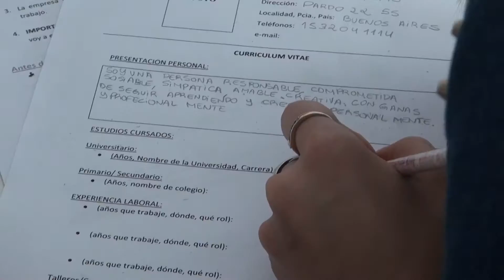Ciudad Social Nueva temporada. CAP 15: CASCOS VERDES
Cascos Verdes es una asociación civil sin fines de lucro que trabaja a favor de la inclusión socio-laboral de personas con discapacidad intelectual, a través de la educación ambiental. Esto se lleva a cabo a través de un proyecto integral a partir del cual personas con discapacidad intelectual estudian educación ambiental en la universidad durante dos años, para luego capacitar al resto de la sociedad, replicando los conocimientos adquiridos.